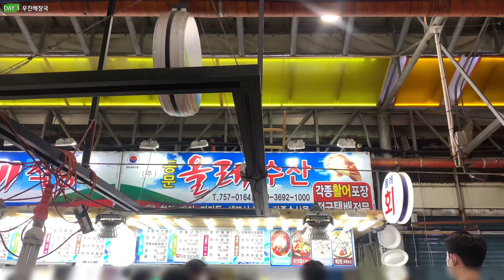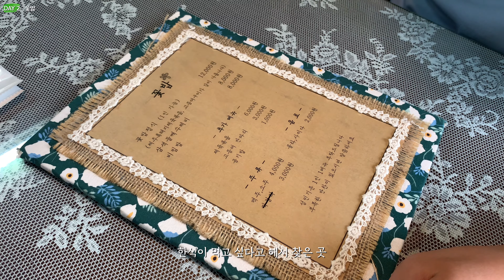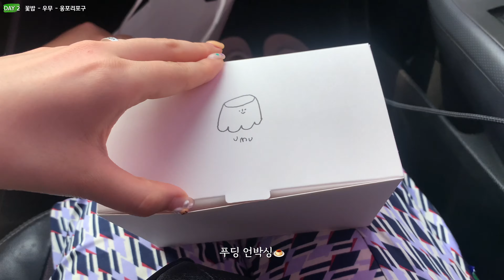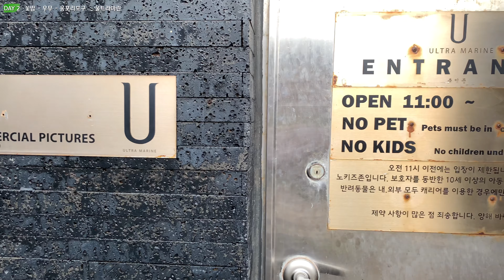여행VLOG. 🌴5박 6일 제주 브이로그 #1 애월/한림🌴 | 우진해장국, 동문시장 올레수산/꽃밥정식,우무푸딩,옹포리포구,울트라마린 카페,싱싱잇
화질은 2160p로 설정하시면 선명하게 보실수 있습니다 :)